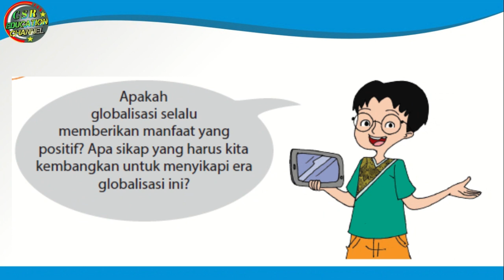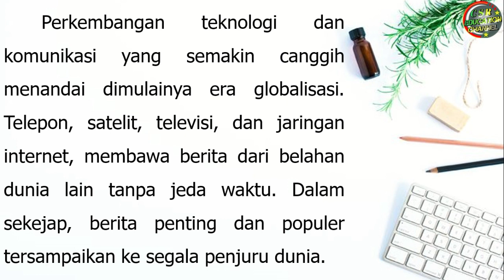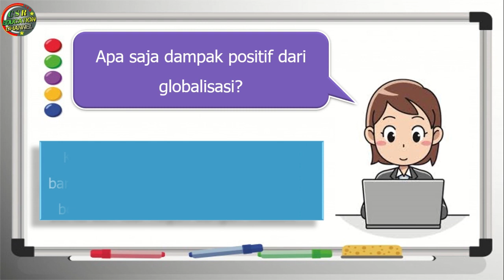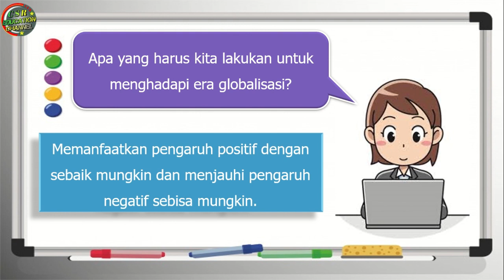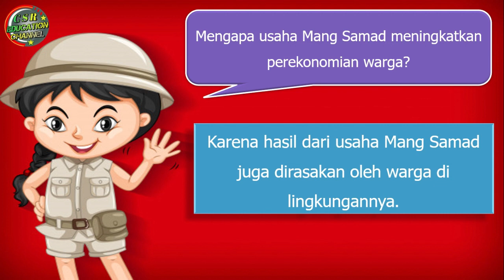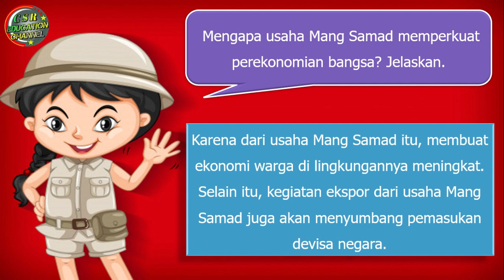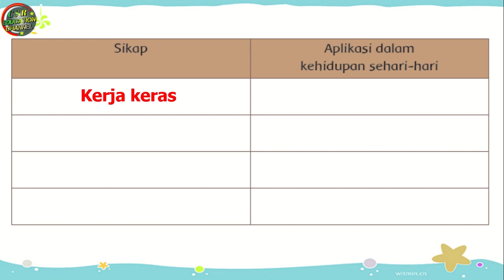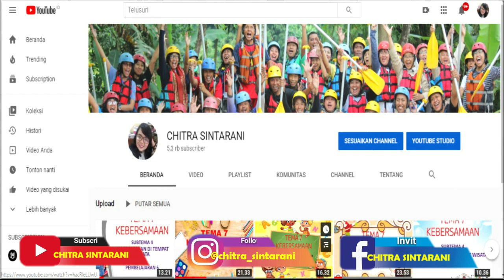Kelas 6 Tematik : Tema 4 Subtema 2 Pembelajaran 4 (Globalisasi)